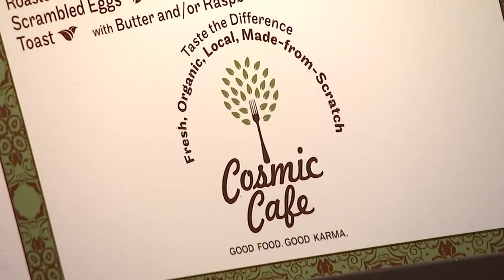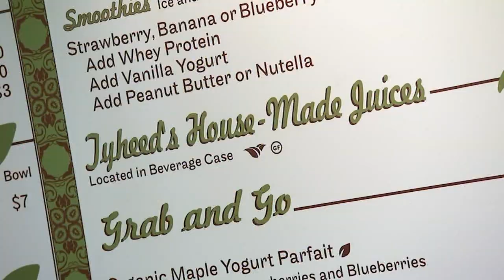Cafe serving up scratch-made food on Philly's historic Boathouse Row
Chef Peg Botto from Cosmic Cafe has been serving up good food along with good vibes for over a decade at Lloyd Hall on Philadelphia's historic Boathouse Row.

The cafe, which opened in 2011, serves breakfast and lunch and is committed to serving up healthy, "good food."